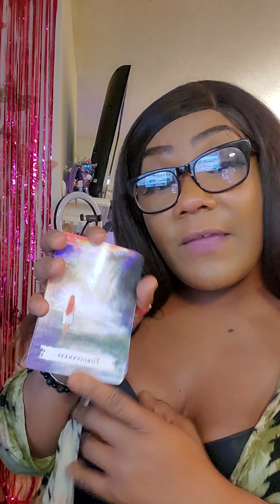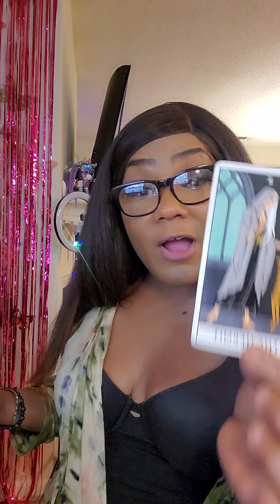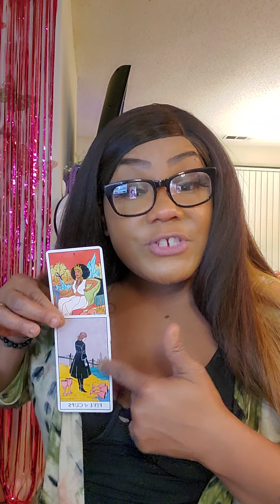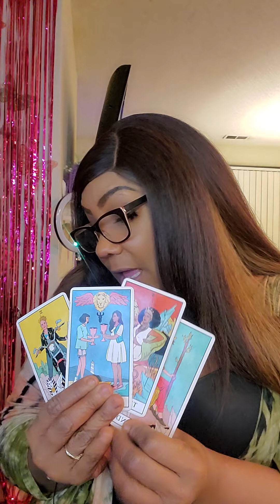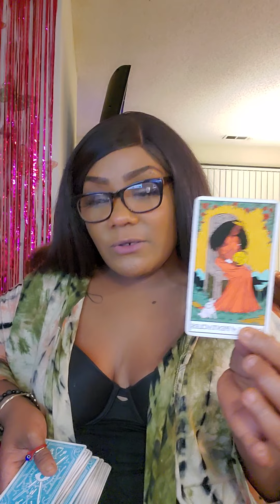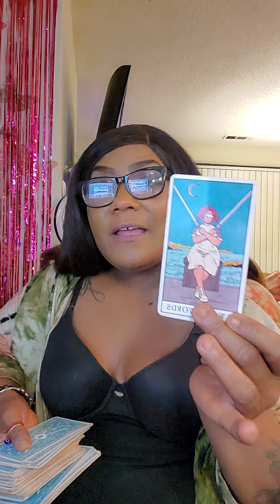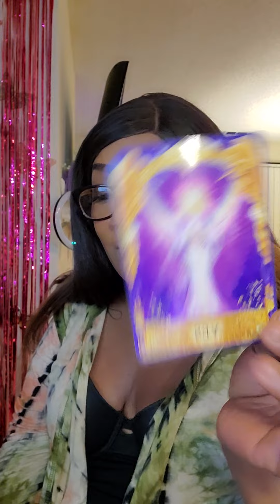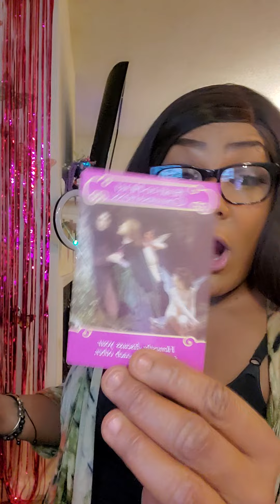Capricorn tarot reading 📚 12/16/21...Its always about the money with yall....lol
Hey my money making Cappies 🤪..Danni here letting you know how proud I am of you guys...I can tell from your energy you guys are super focused on your money and just expanding in general...Spirit wants you to take out time to really go with in and soul search...Are you chasing the money with a purpose behind it?

Tic Tok. @danni3moon

FB business page...Sessions and Guidance with Danni Moon 🌙

$karen4alex

Thank you..love always